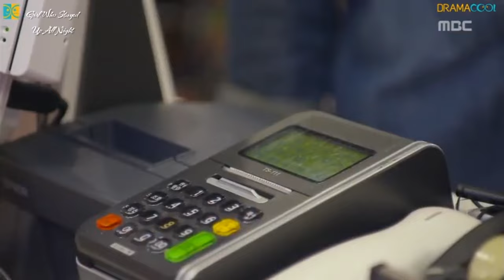Father and I {Kim Jae Won} 1/5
Kidnapped and raised as another man's child out of revenge
Now a detective going after the immoral father he didn't know was his
Taken hostage by his real father while his "adopted" father desperately tries to rescue him
Only in Kdrama land. I love Kdramas ❤

 Father-Son Relationship, Birth Secret, Kidnapping, Revenge

Drama: ⬇(See Below)
Song: Banners 🎶Got It In You

I'm not listing the title on the edit,  but on my community page. It's an option at the top of the homepage on any youtuber's channel. Why? Because my edits might be removed. This has happened many times, I have tons of videos that are unavailable. Please bear in mind that I do not get any revenue from this channel. All of the songs and dramas are not my own. I don't have  editing skills AT ALL. I DO have a lot of love and respect for my SUBSCRIBERS who support me. I LOVE YOU GUYS. You are an amazing group of people who allow me to connect with drama fans all over the world.
Negative comments will be deleted with love! 😁